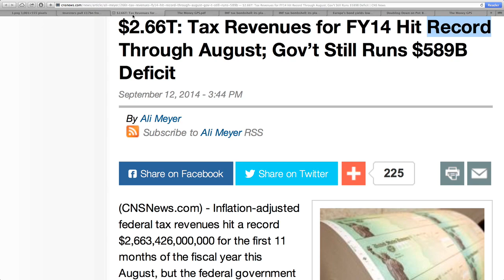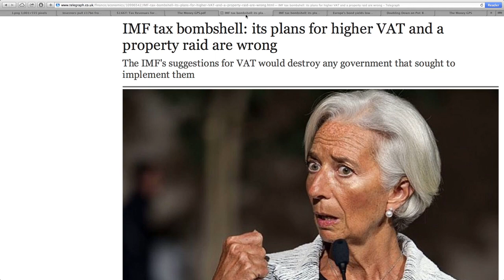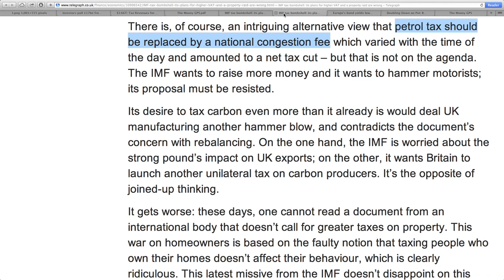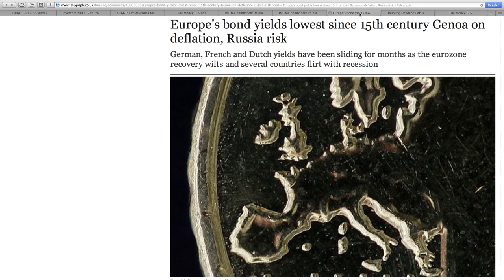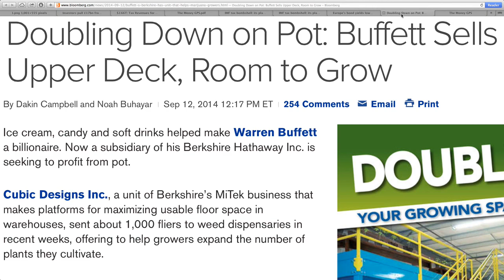Global Economic Collapse Most CRITICAL Since Financial Crisis!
Investors pull £17bn from UK as banks ratchet up Scottish independence pressure
$2.66T: Tax Revenues for FY14 Hit Record Through August; Gov’t Still Runs $589B Deficit
IMF tax bombshell: its plans for higher VAT and a property raid are wrong
petrol tax should be replaced by a national congestion fee
Europe's bond yields lowest since 15th century Genoa on deflation, Russia risk